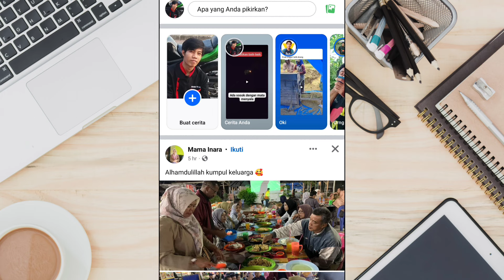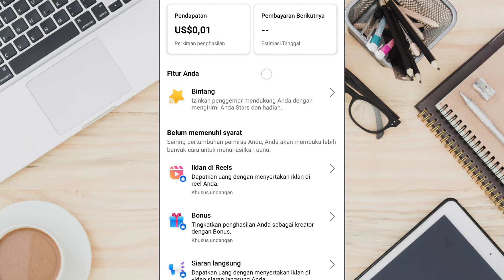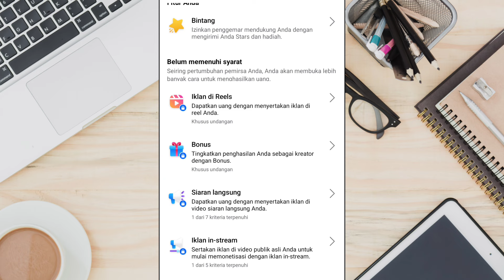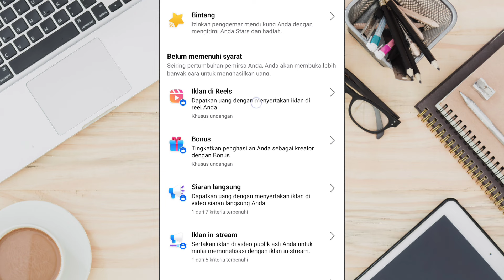Sekarang Posting Foto dan Teks di Facebook Menghasilkan Uang